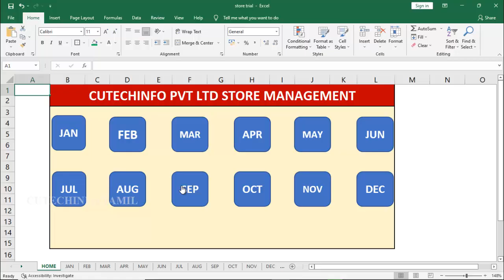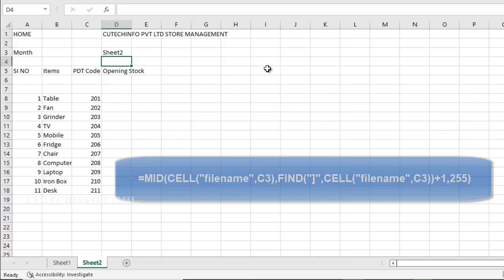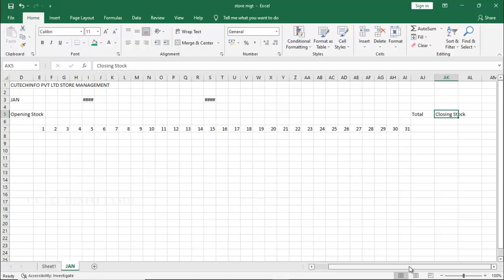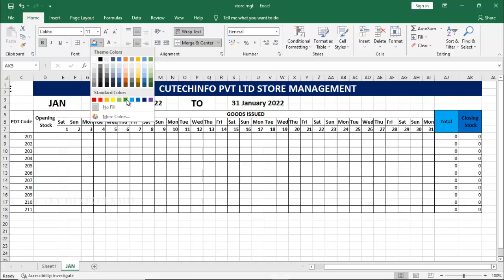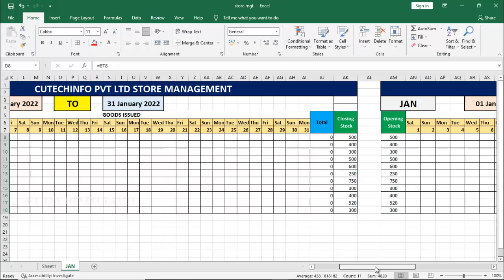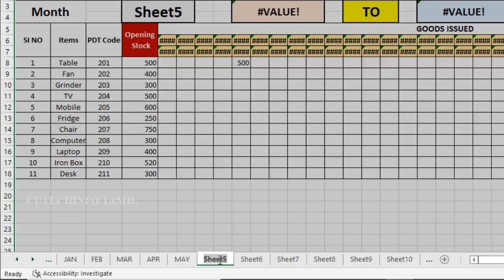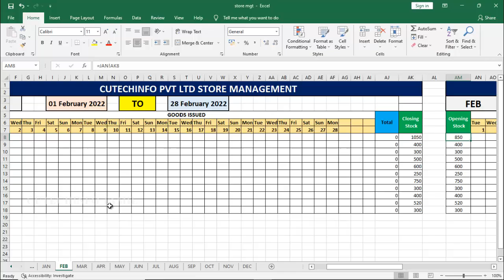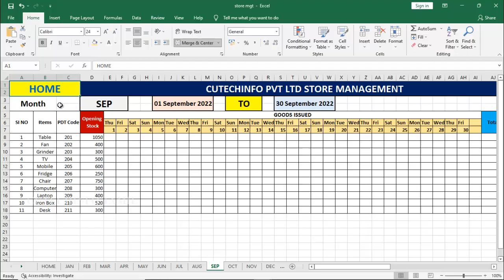Store management in excel| Automatic store and stock management in excel